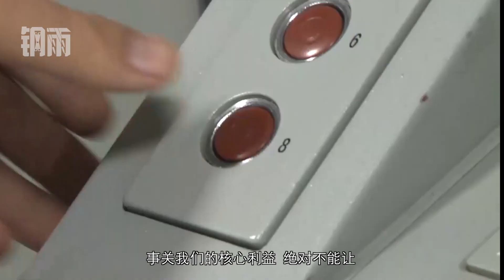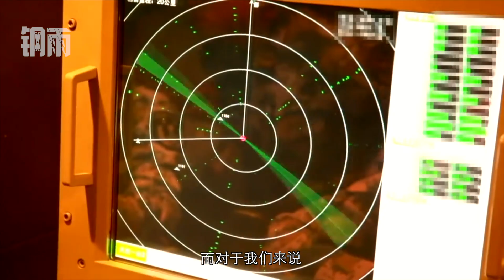寸土不让！美航母侵犯我国海域，我军把大炮拉上货轮齐射反击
11月18日，首艘国产航母顺利通过台湾海峡，赴南海进行试验训练。而与此前任何一次海试不同，此次国产航母携带3架歼15舰载机，并且全部挂弹待命。